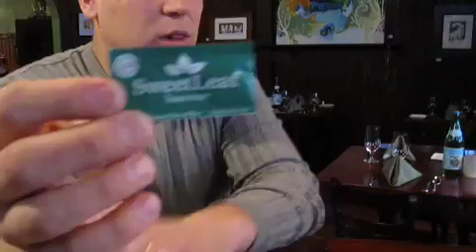Sugar Packets are Pure Poison | Poison for us and the Environment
Those small sugar/sweetner packets are pure poison for us and the environment. Here I talk about taking your own stevia to a restaurant.  HealthyChefDude.blogspot.com or on twitter @healthychefdude.  Distributed by Tubemogul.

Marcus Guiliano, Chef and Owner of Aroma Thyme Bistro located in Ellenville, NY in the scenic Hudson Valley. Aroma Thyme is know for their "stealth health"(Zagat). The Bistro has an award-winning wine list from Wine Spectator Magazine and over 200 beers. Aroma Thyme is certified green by The Green Restaurant Association.
Support Hudson Valley Restaurants.